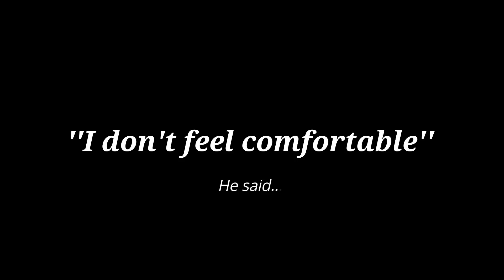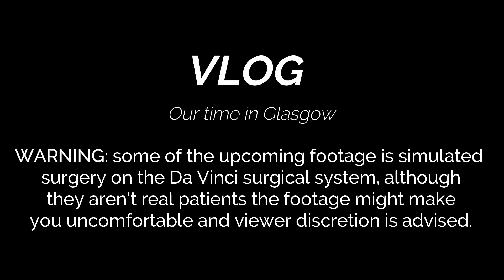My Journey To MEDICINE from WAKANDA (Sami T'Chaha)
Let me introduce you to Sami from Wakanda and this is his journey to Medicine. To take part in a stethoscope and revision supplements giveaway follow @ryhanx on Instagram - more information will be released in the upcoming weeks.